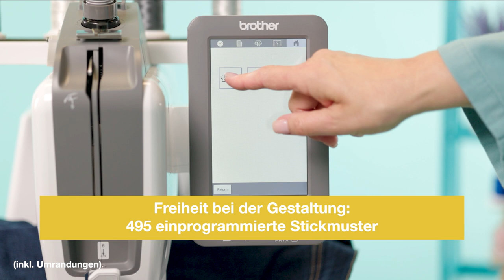Brother Entrepreneur PR1 - Freiheit zum Gestalten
Mit der 300 x 200 mm großen Stickfläche der PR1 haben Sie mehr Platz als je zuvor, um Ihre Ideen zum Leben zu erwecken. Erstellen Sie größere und kompliziertere Muster mit 495 integrierten Motiven, Bildschirmbearbeitung und Stickgeschwindigkeiten von bis zu 1.000 Stichen pro Minute.